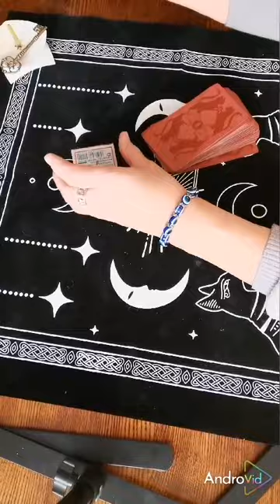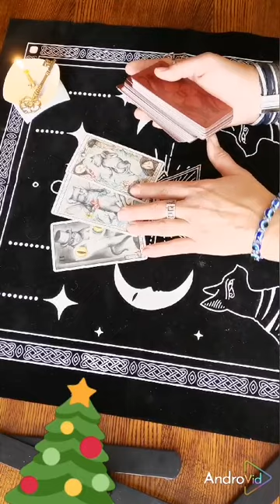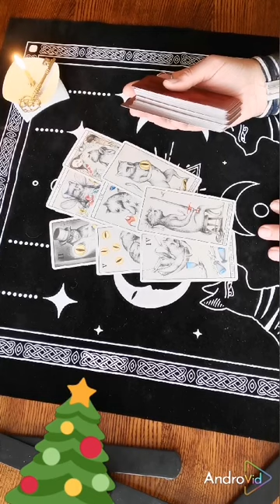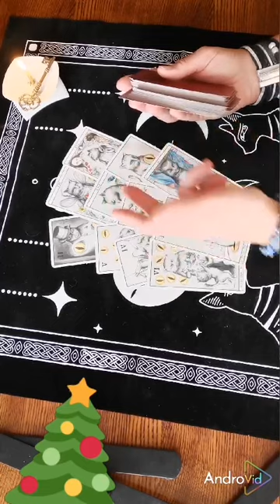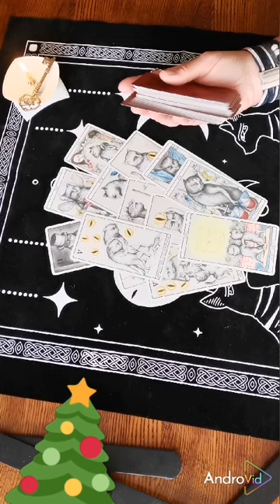кто тут пострадавший?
Заказать личный расклад можно через сообщение в телеграм вотсап вайбер 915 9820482 с 10 до 22 по моск времени